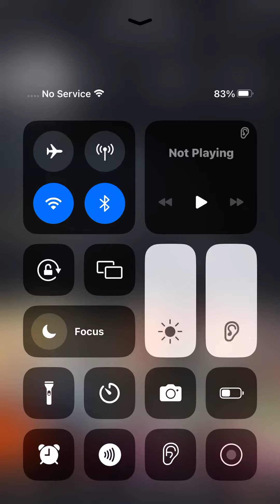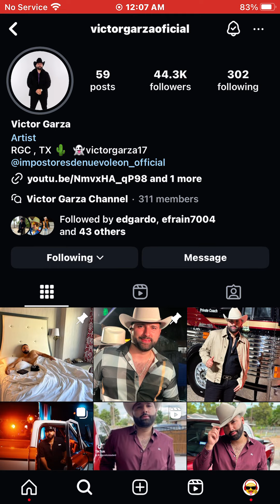September 10, 2024 at 12:07am. On instagram. Victor Garza